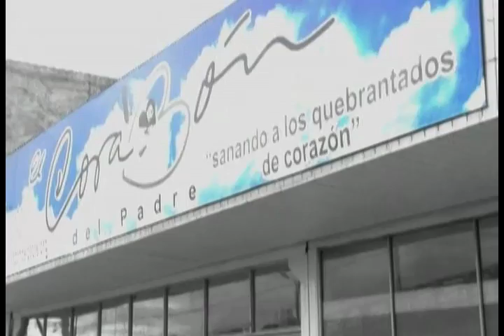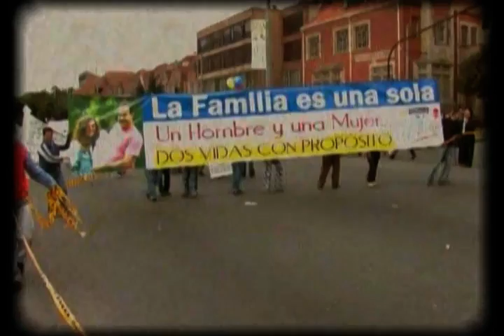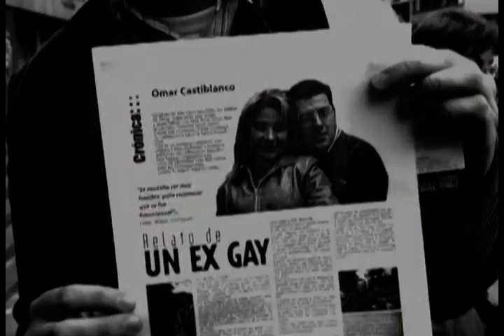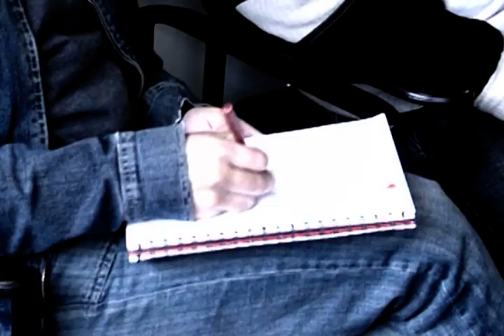¿Qué es esto tan raro? Documental - ¿Deberíamos todos vivir de la misma manera?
¿Qué pueden tener en común un pastor cristiano y un activista LGBTIQ+? ¿Podrían llegar a acuerdos en medio de un país intolerante y dividido?

El 29 de septiembre de 2006, en la convulsionada ciudad de Bogotá, cientos de iglesias cristianas evangélicas salieron a las calles a manifestarse, contra la decisión de la Corte Constitucional de reconocer, por primera vez en la historia de Colombia, la existencia jurídica de las parejas del mismo sexo; y por tanto otorgarles un conjunto importante de derechos y obligaciones constitucionales y legales, entre ellas la adopción. Para dichas iglesias, el sustento de esta protesta a la que denominaron “marcha por la familia” es que, dentro de su interpretación de la Biblia, una familia solo puede conformarse entre un hombre y una mujer; en consecuencia, la homosexualidad no tiene cabida en la sociedad.

Un activista LGBTIQ+ trata de demostrar que la discriminación hacia esa comunidad es furtiva, frente a un pastor cristiano con un pasado que llama la atención. Tienen más en común de lo que pensamos.

Dirección y Cámara: Diego Balanta Mosquera

Título del documental basado en la obra de teatro del mismo nombre. La obra de teatro es original del escritor y libretista Héctor Forero

Con la aparición de:

Angélica Lozano – Exalcaldesa localidad Chapinero. Congresista Partido Verde
Mauro Urquijo – Actor
Margalida Castro – Actriz
Giovanni Olaya - Cantante de Pescao Vivo
Claudia Rodríguez de Castellanos – Senadora de Colombia
Edgar Robles Fonnegra – Activista LBGBTQ+
Omar Castiblanco – Pastor Cristiano
Antonio Blanco – Pastor Misión Carismática Internacional
Luis Armando Herrada – Pastor Iglesia Trinitaria